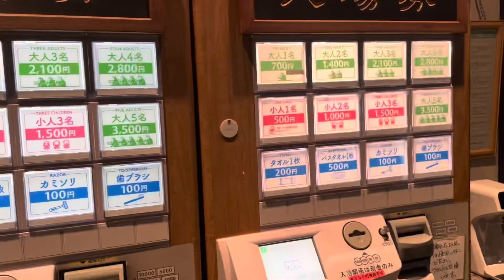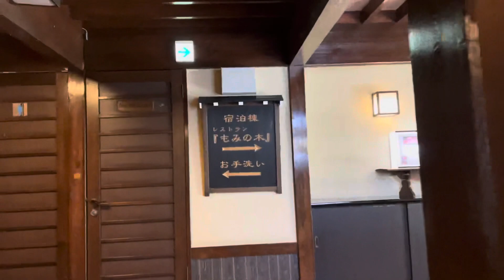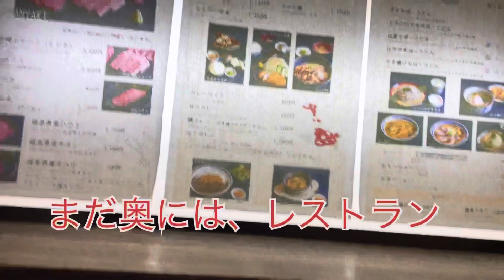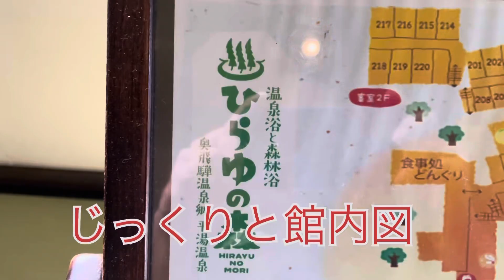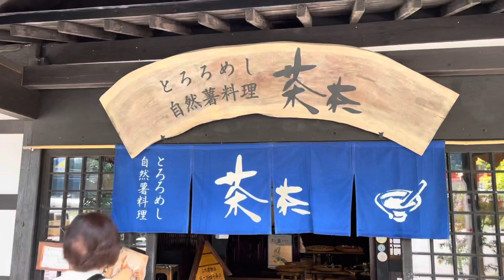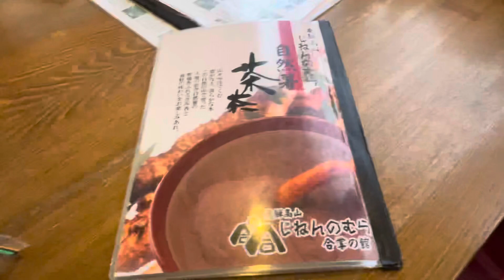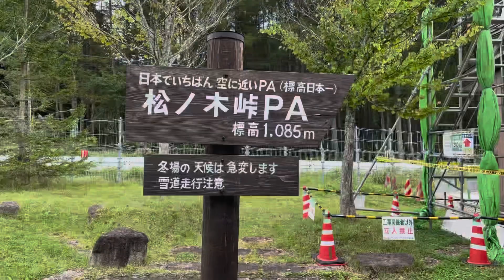登山後のもう一つの楽しみ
今回、無事　前穂登頂そして下山できました。
お風呂にも入っていませんし、登山用の食事でした。やっぱり　温泉地に来ているんだから
ゆっくり温泉　その後は美味しいお食事
これも含めての楽しみですよね